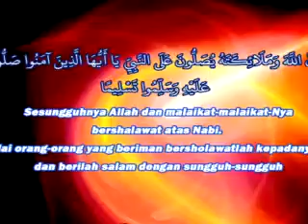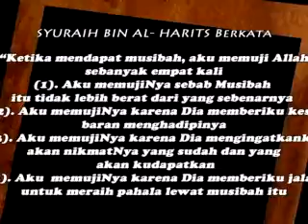Ceramah Agama Bab Riak 20 Mei 2015